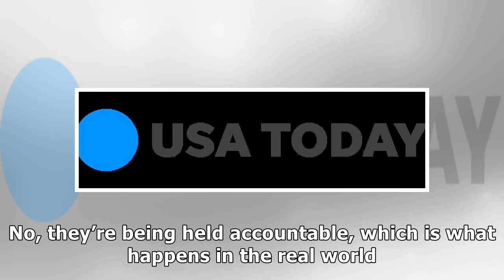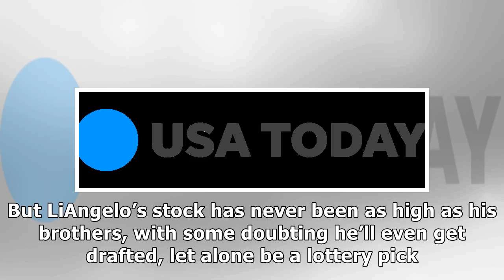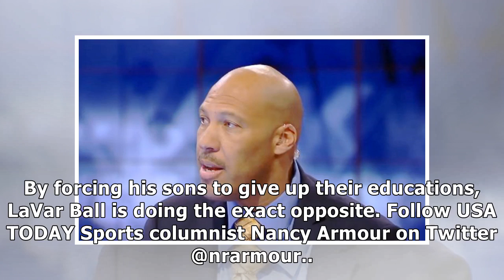Latest stunt shows lavar ball isn't raising sons, he's exploiting them